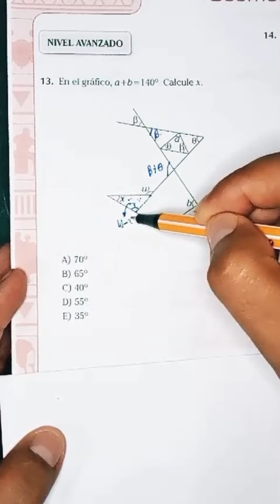Geometría. ingresoalauniversidad matemáticas perú geometría unt examendeadmisión